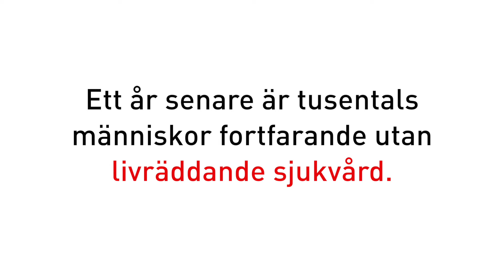Sjukhuset i Kunduz - 1 år senare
Tidig morgon den 3 oktober, förra året, bombades vårt sjukhus i Kunduz, Afghanistan. 42 människor dödades, däribland 24 patienter, 14 medarbetare och 4 anhöriga som var på plats för att ta hand om sina skadade familjemedlemmar. Vid attacken hade sjukhuset 105 inneliggande patienter och över 80 internationella och nationella medarbetare.
Ett år senare har vi fortfarande inte kunnat öppna sjukhuset.